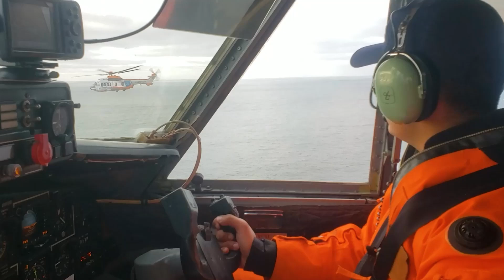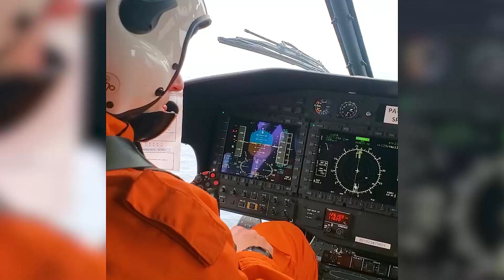BASKET CASE: Crocked Trawlerman Airlifted Off Fishing Boat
This is the moment a stricken trawlerman is winched to safety from a fishing boat by a helicopter more than 100 miles from the nearest harbour.

The rescue operation took place at sea, over 160 kilometres (100 miles) from Viedma, an Argentine city near the coast and the capital of Rio Negro Province, in northern Patagonia, the Argentine Naval Prefecture said in a statement on Monday, 22nd August.

The images show the sick man, who the Argentine Naval Prefecture did not name but who is reportedly 40 years old, being airlifted to safety from the fishing vessel while he lies in the basket.

The helicopter can be seen hovering over the vessel during the rescue operation before the man is hoisted on board the aircraft and given medical attention. The footage ends with images of the helicopter having landed on dry land.

The Argentine Naval Prefecture said that the man had been suffering from "fever, abdominal pain and vomiting" and "needed urgent medical attention".

They added: "The emergency began when the captain of the Luca Santino fishing vessel, flying the Argentine flag, contacted the Prefecture of Mar del Plata by radio, reporting that one of his crew members was unwell.

"After follow-up consultations by radio with a doctor from the Force, as the symptoms persisted and he did not respond favourably to the treatment prescribed by the health professional, the sailor was ordered to be evacuated immediately, suffering from a possible acute abdominal problem.

"Quickly, from the Mar del Plata Air Station, a plane and helicopter from the Prefecture took off to the scene, with specialised personnel to attend this type of emergency.

"With a doctor and rescue swimmers on board, the personnel lowered a rescue basket onto the ship and hoisted the crew member up, who received first aid on board while the arrival of an ambulance was coordinated at the Edgardo Castello airport in the city of Viedma, in the province of Rio Negro.

"Once on land, the man was transferred to the Artemides Zatti Hospital where he remains hospitalised while his condition is assessed.

"It should be noted that the Prefecture, as the national Maritime Authority, works intensely, 365 days a year, to take care of sailors and intervene in emergencies in the waters, successfully managing to evacuate 11 crew members so far this year."